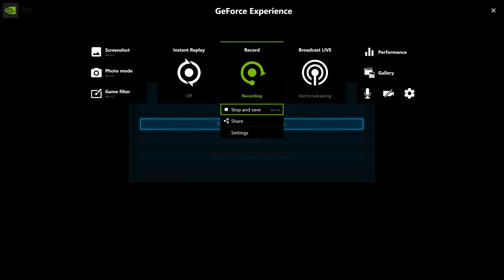Kazuya Destruction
destroyed